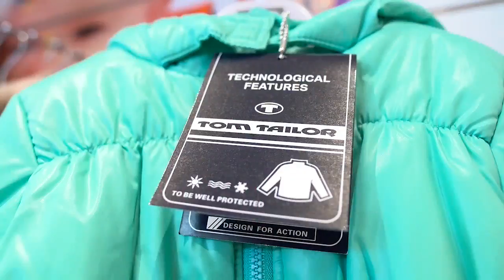Lolly Pop Outlet Beauraing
Des vêtements neufs de marque à prix réduits, c'est ce que proposent les magasins Lolly Pop Outlet localisés à Beauraing et Nalinnes.

L'outlet, c'est ce concept de démarques permanentes qui fait fureur! Chez nous vous trouverez des marques comme Mexx, Garcia, Guess, Catimini, etc.

INFO
Rue de Bouillon 54
5570 Beauraing
071/90.07.88